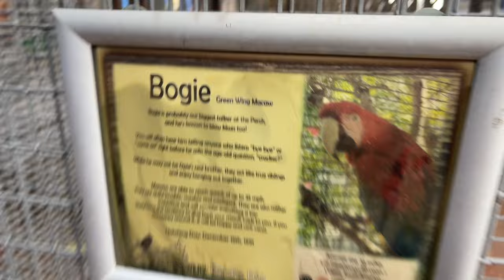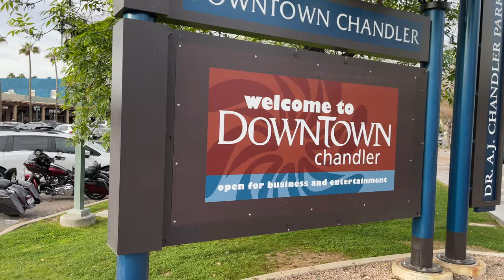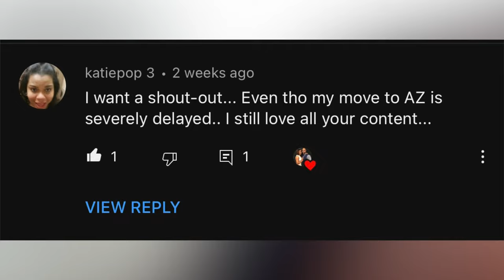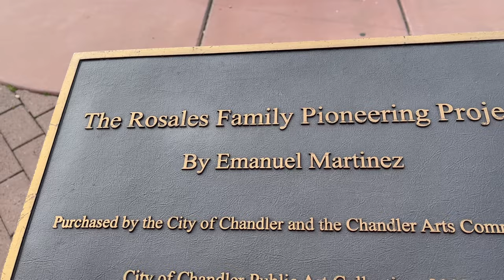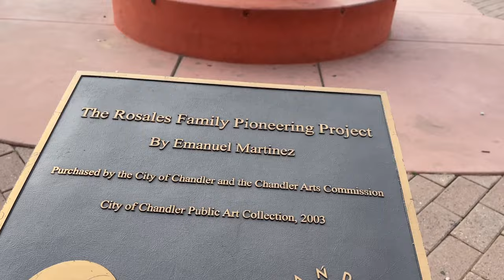QUICK Tour of Downtown Chandler, Arizona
In this video, we'll give you a quick tour of downtown Chandler, Arizona. We'll show you some of the best places to eat, drink, and spend your time in Chandler!

Downtown Chandler is the perfect place to spend a day if you're looking for a fun and lively city center to explore. We'll take you on a fun tour of the downtown area and show you all the highlights! Don't miss out on this chance to see Chandler for yourself!

Amazon Favorites